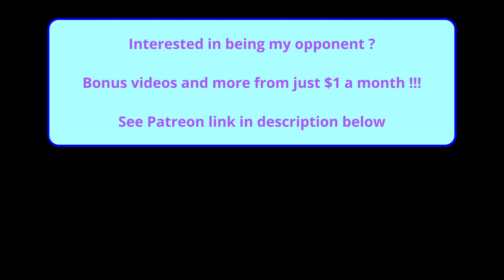Dweebovision 1144 DWEEB vs maximus87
Scrabble with live in-game commentary from Scrabble grandmaster - match played on 25th June 2022 using CSW19 wordlist